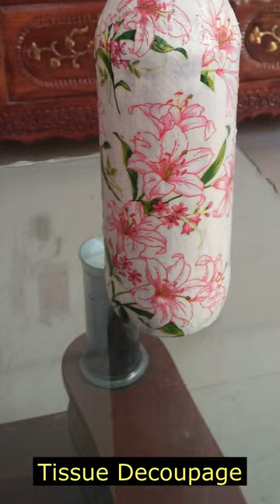Different types of bottle art || @Shampa Chakrabarty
Different types of bottle art